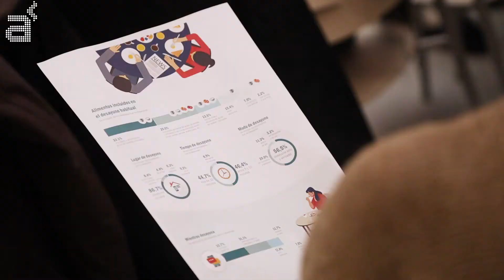DIA NACIONAL DEL DESAYUNO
Celebramos el Día Nacional del Desayuno con un menú elaborado por el chef Joaquín Felipe